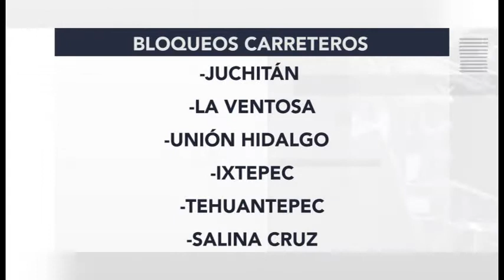BITE BLOQUEO CATEM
En respuesta a las acciones realizadas por la CTM y el Sindicato Libertad en el istmo, el día de hoy se movilizaron los agremiados al CATEM con bloqueos carreteros en la región del istmo de Tehuantepec, para exigir que se respete la titularidad del Contrato Colectivo de Trabajo, en las obras que se realizan en esta zona de la entidad Oaxaqueña.
El día de hoy las protestas se instalaron a la altura del Canal 33 en Juchitán, en el crucero de La Ventosa, Salina Cruz a la altura de la Agencia de Autos, y el acceso principal, además de la vía estatal que conecta a Unión Hidalgo con la ciudad de Juchitán, en el Caracol de Tehuantepec, y a la altura del Caracol en Ciudad Ixtepec.
La postura que presentan los inconformes, es que el trabajo sea distribuido de manera equitativo entre todos los gremios que han pedido participación en las obras, y que se respete la firma del contrato hecho por la dirigencia del CATEM.